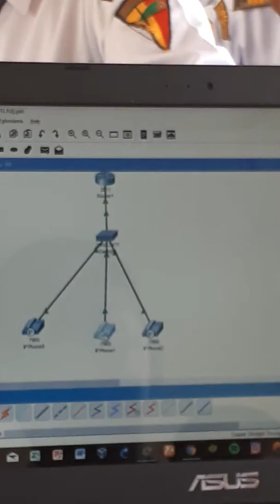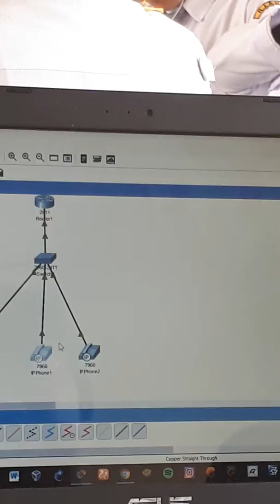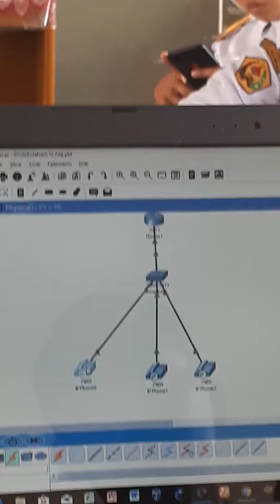21 Agustus 2019